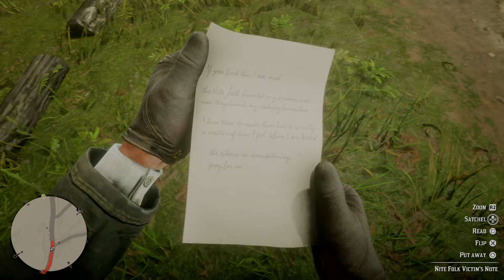Red Dead Redemption 2: The Nite Folk!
So there I was riding down the trail when I see a corpse hanging from the trees. I slow down, my horse is unhappy, but I decide to shoot the corpse down since really it's 1899, we're not complete savages here. When I hear weird clicking noises and sounds around me, I turn around and there are these strange looking people who seem to be talking to each other in  curious noises and then rushing at me with knives.

So after the ruckus, I ended up searching the corpses and found a weird note.